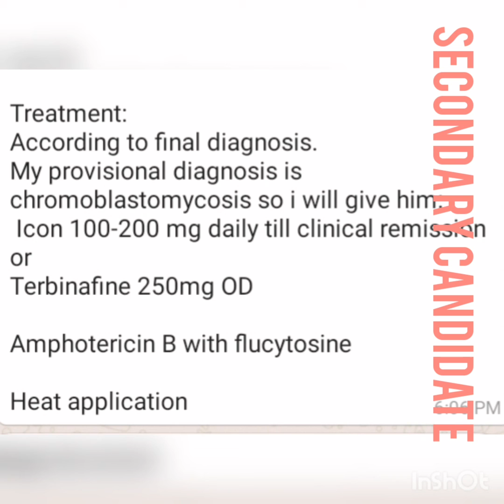Shortcase: Cutaneous Leishmaniasis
shortcase
Cutaneous Leishmaniasis
02/01/2021